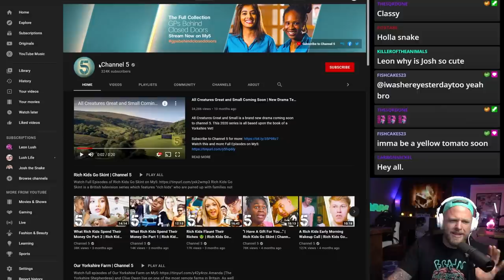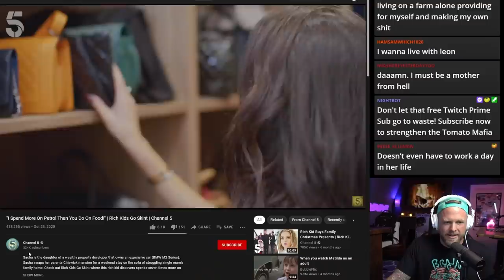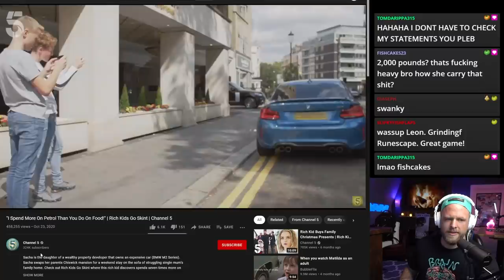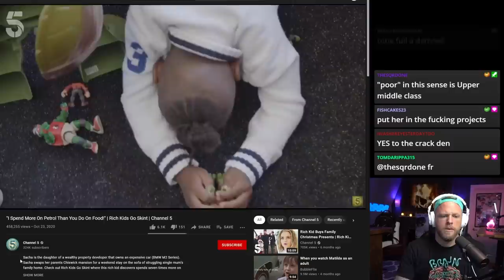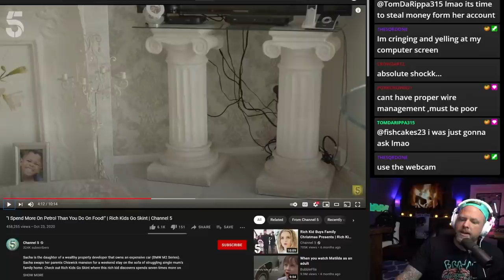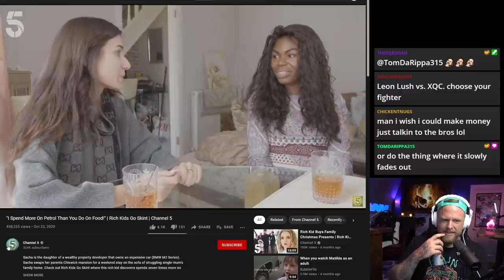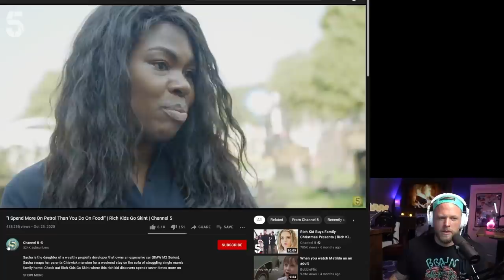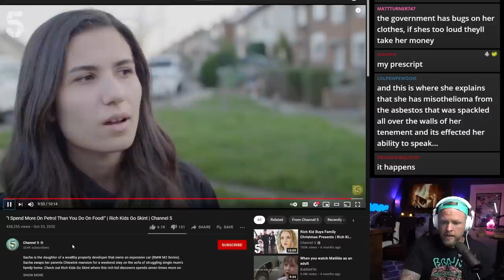Entitled Rich Girl Tries Being Poor For 20 Minutes (emotional)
$600/wk on petrol what in the actual HECK is going on over there?